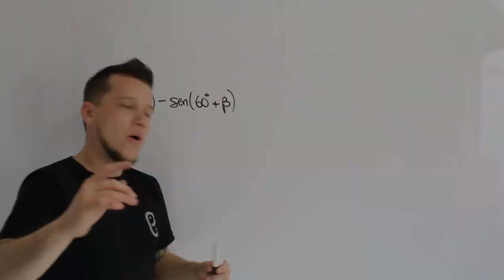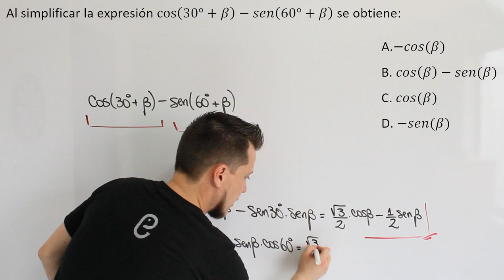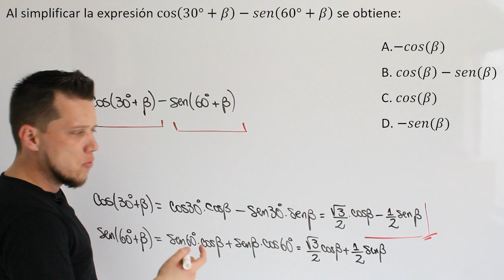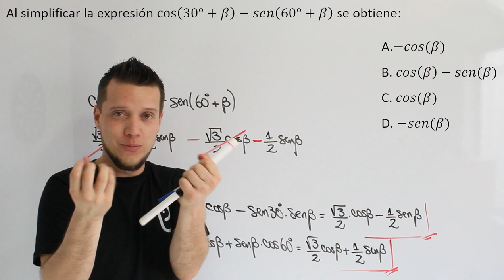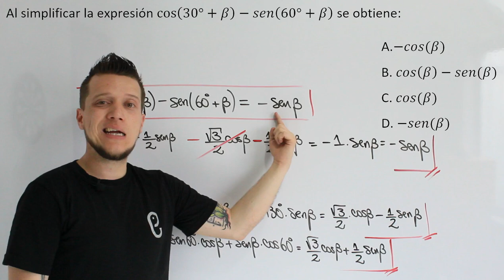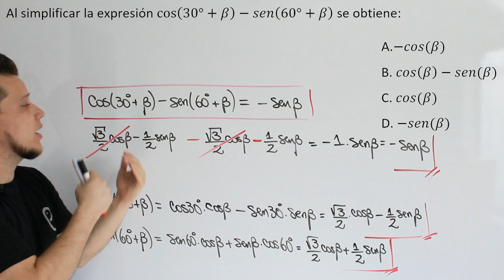🐘 Trigonometría - Ejercicio 7 🔥🚀